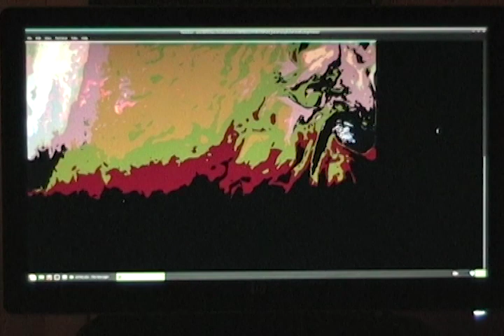Real Time Juno: Camcorder Footage Pt 32